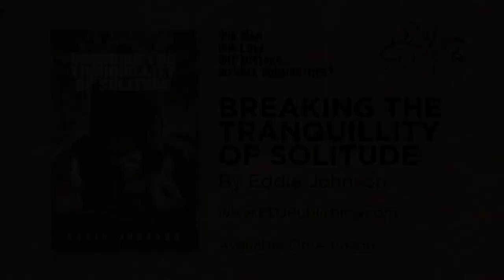Breaking The Tranquillity Of Solitude - Vlog 34 - Brick Top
With Part Two of Breaking The Tranquillity of Solitude due for imminent release, author Eddie looks at some quotes from Part One that may give a hint to where Part Two is heading...
Vlog from author Eddie Johnson. Get his book Breaking The Tranquillity of Solitude from AMAZON now.